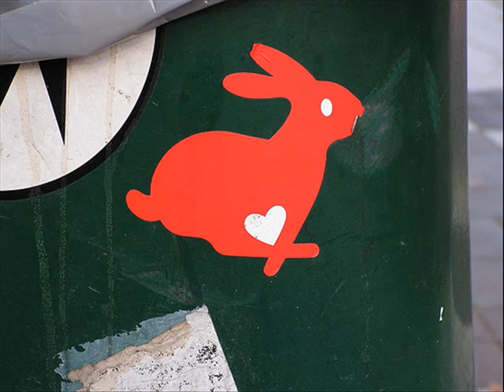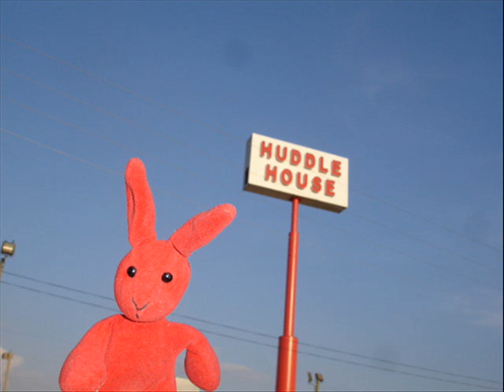red rabbits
red rabbits it's a song by the shins and i was bored so i found out that i windows movie creater so i created this as my first slide show song